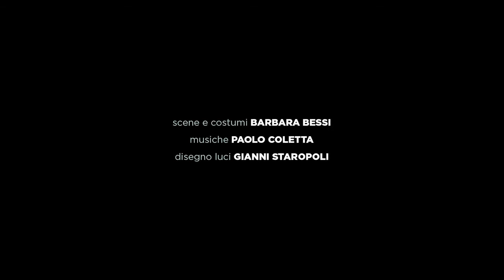DUE DONNE CHE BALLANO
Di Josep Maria Benet i Jornet
Regia Veronica Cruciani
Con Maria Paiato e Arianna Scommegna